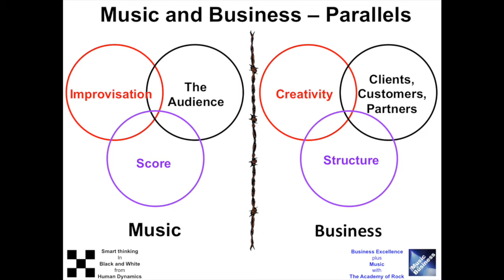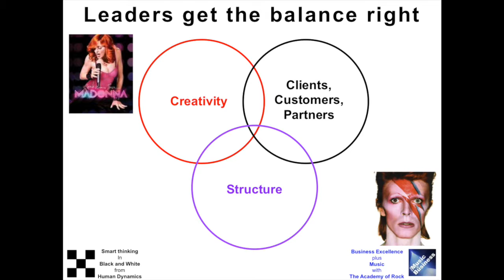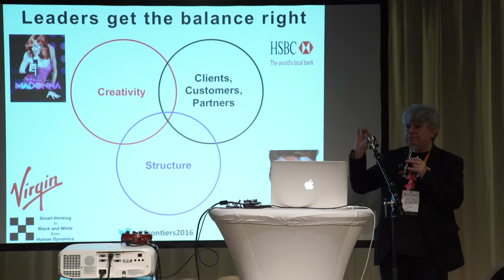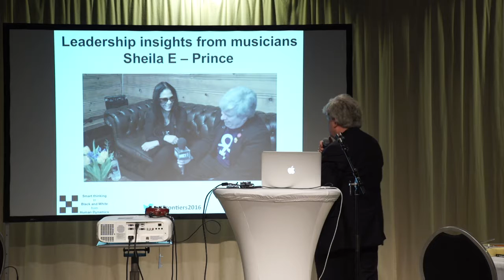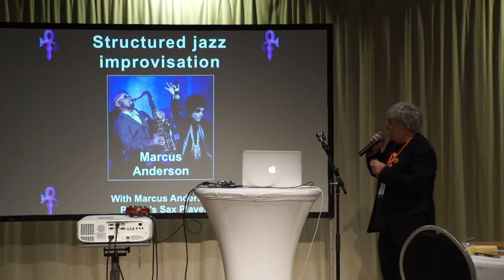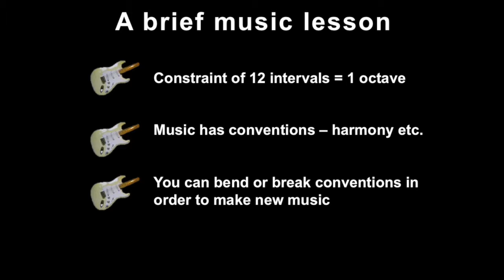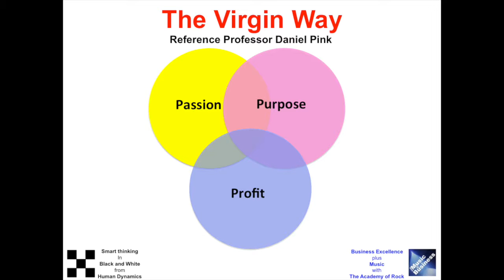A birdseye view of one of our Business and Music events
In this session, you will see a selection of short takes from one of Business Meets Music events, which combine great ideas from academia on Leadership, Innovation, Creativity etc. with some parallel lessons from the world of music.